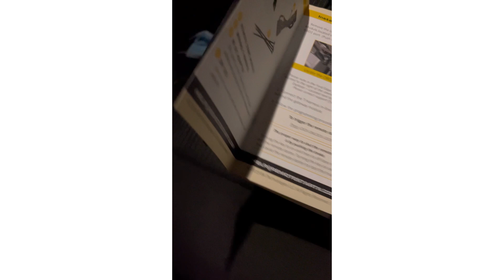2017 F-150 Gets 100$ Remote Start ! Easy Install!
Many more upgrades to come soon!